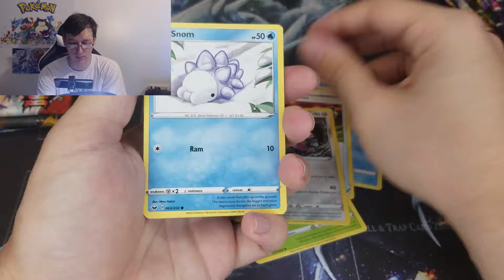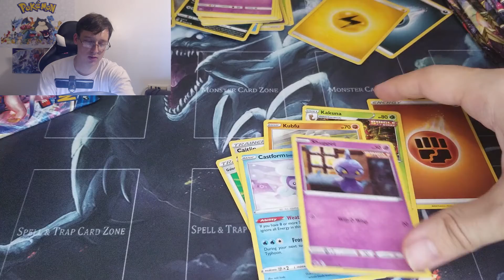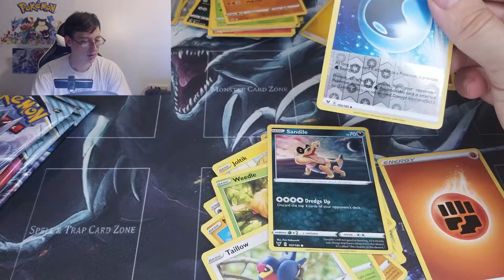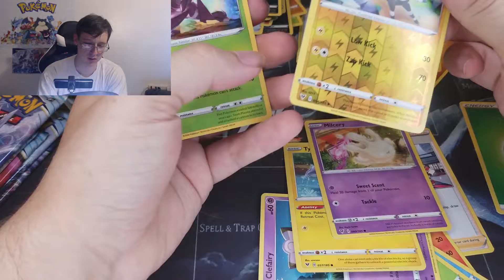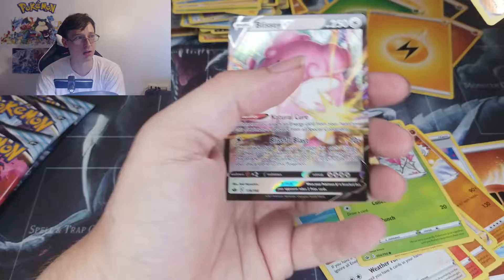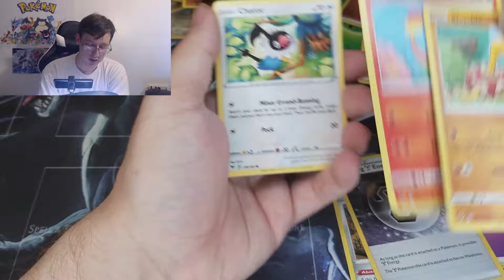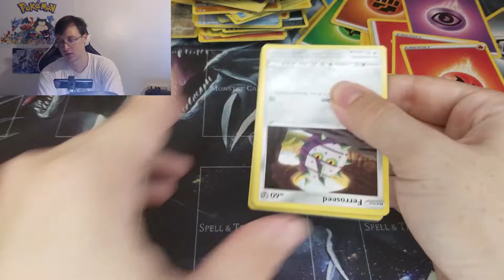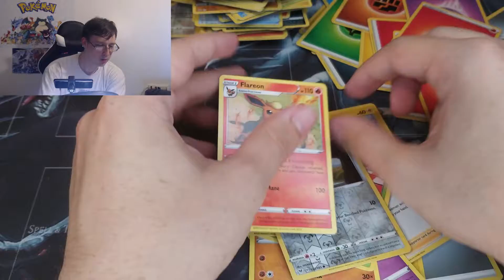Search For MORE Full Arts! Opening Vivid Voltage and Chilling Reign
Opening up more vivid voltage and chilling reign!!!